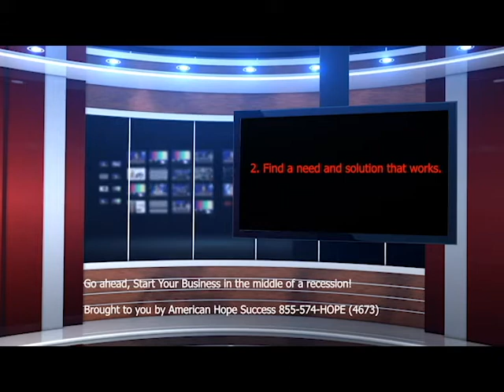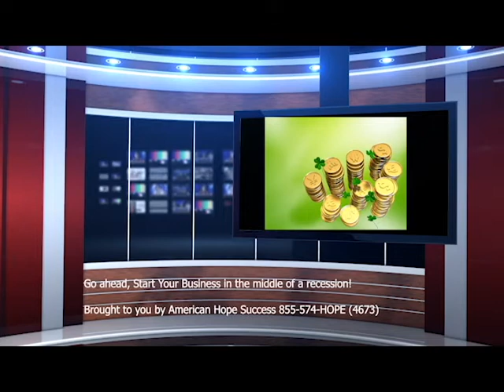Start your business in the middle of Recession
Mark Cuban advises starting your new business in a recession.  The video references twelve successful businesses that were started in the middle of a recession.
Mr. Cuban advises - Prepare, Work, and Invest in Yourself.  American Hope Success echos this advice.  The best way to replace income lost to unemployment is a home-based business.

for more information about how to start a profitable home-based business.